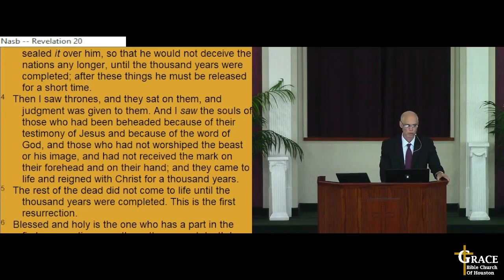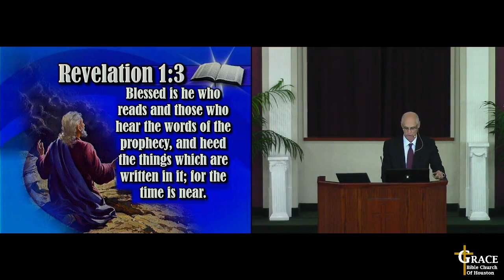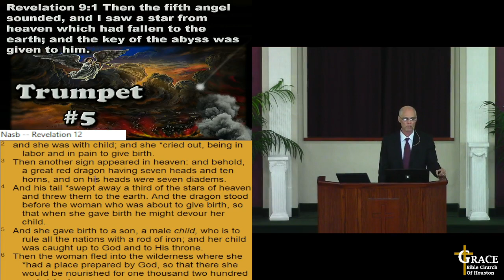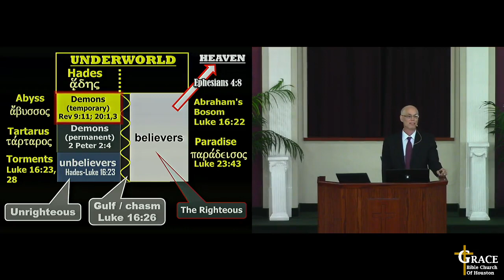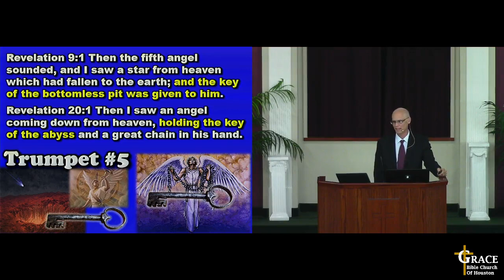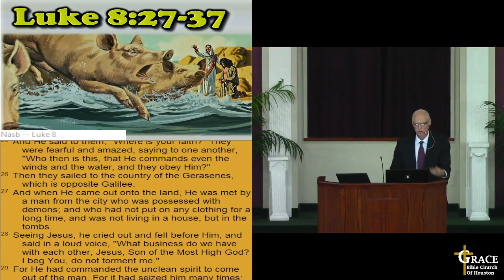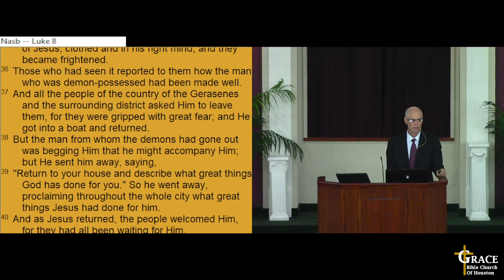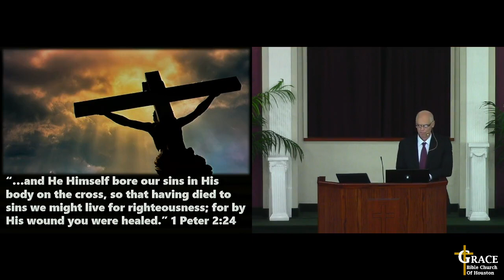20-Rev167 - 07/09/23 - Revelation 20 1-3